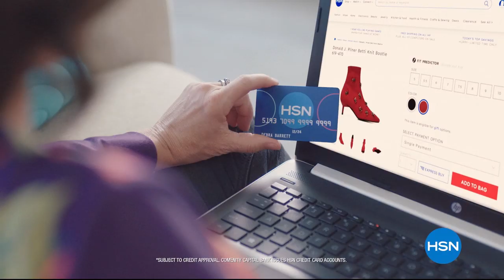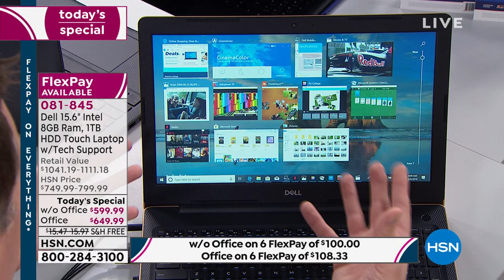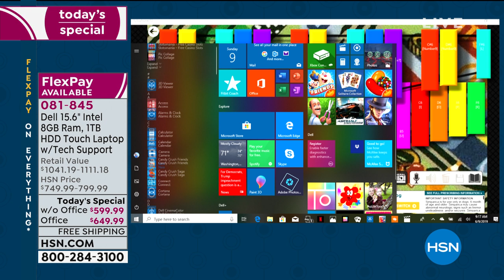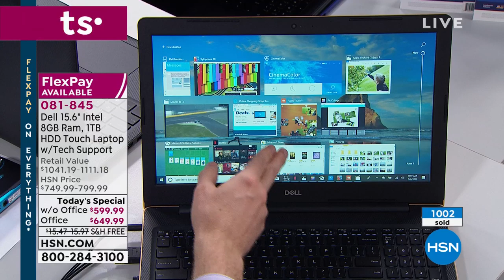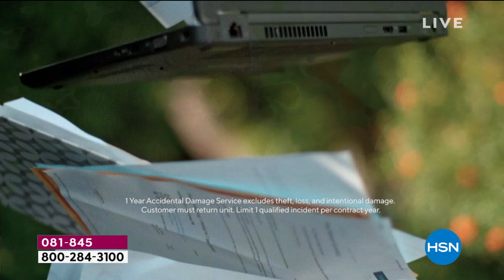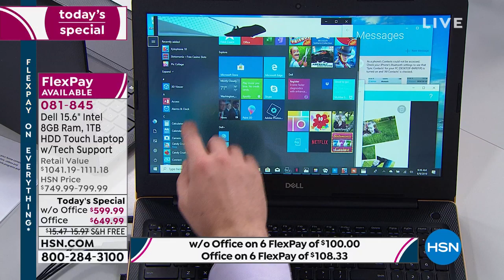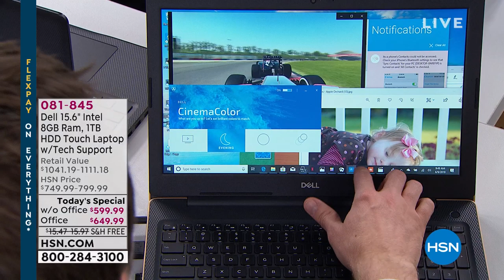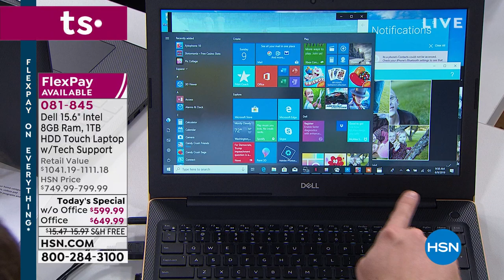HSN | Dell Electronics 06.09.2019 - 09 AM